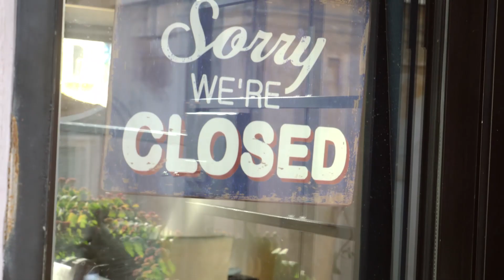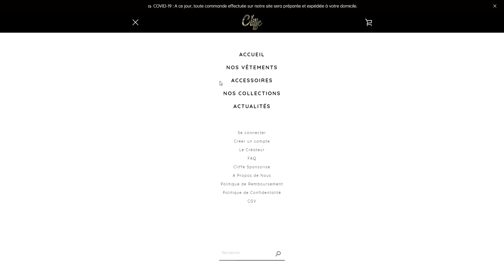COVID-19 : LES CONSÉQUENCES SUR MON ENTREPRISE ?!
Quelles sont les réelles conséquences de cette crise pour Cliffe ? La réponse dans cette vidéo !

Pour toute collaboration :
MAIL PROFESSIONNEL ⬇